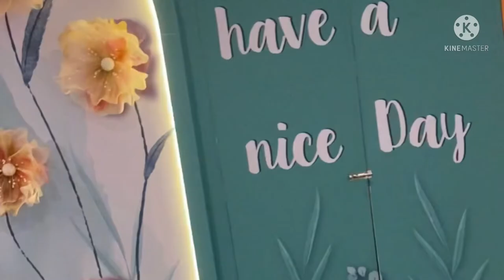Part 1 of my DIY paint by numbers